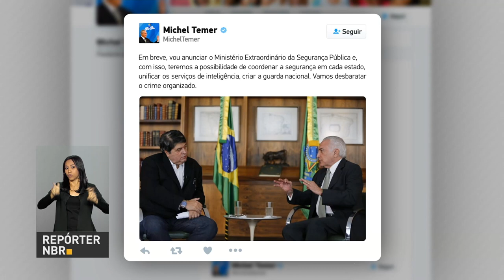BOLETIM REPÓRTER NBR 12h - 23 de fevereiro de 2018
REPÓRTER NBR 12h - 23.02.18: Participação das mulheres no mercado de trabalhou cresceu quase 4% entre 2007 e 2016. Confira também: curso Pronatec Turismo oferece mais de 200 mil vagas em todo o Brasil.